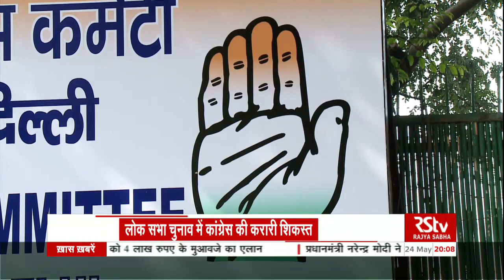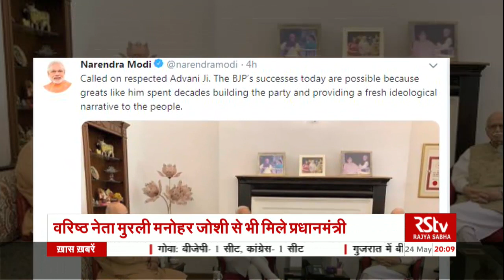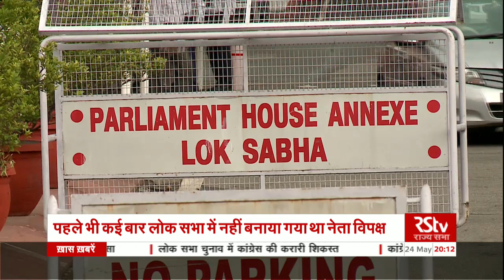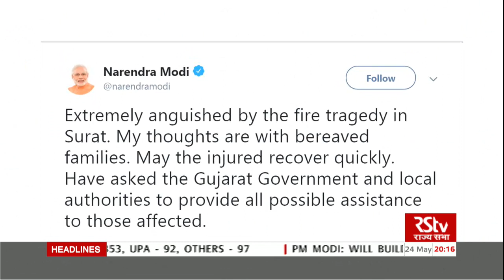Hindi News Bulletin | हिंदी समाचार बुलेटिन – May 24, 2019 (8 pm)